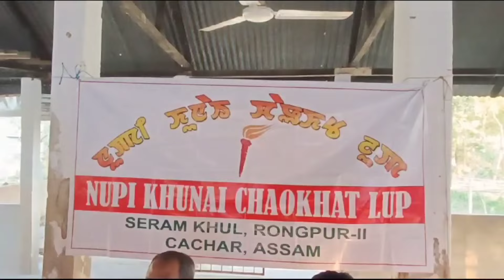Nupi Khunai Chaokhat Lup Seramkhul na MYFA gi Team taramna okhre | Rongpur 2/3/2024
Rongpur 2/3/24
Manipuri lon bu Assam Sarkar gi Associate offical lon oina masak khangbirakpagi damk Myfa gi luchingba singbu Nupi Khunai Chaokhat Lup Seramkhul,na khun asigi Hari mandir da Bonbihari sharma na mifam mapu chief guest oina Seram Herajit, Mithunglen oina Thangjam Brojen president MYFA, Tampakmayum Salaw uddin Secretary General MYFA, Wahengbam Surendra Singh, Maibam Sabir khan, Seram Promendra na chingba daista famkhi thouramgi wahoudok piraduna Ng.Bidhurani Singha President Udharbond AAMWMPCOCO, na haikhibada MYFA na Assam gi etihaski leimaida sanagi Mukta eraga leihougadaba Emalon kannab hotnabikhiba se Myfa gi achouba khudolni haikhi, Thangjam Brojen na warol haikhibada MYFA ga loinana CSO myam gi hotnajamngi thoujalni ngasi Emalon na Mai pakpase ngasigi thouram aduda Myfa bu thagtpa dlfongdoknakhi